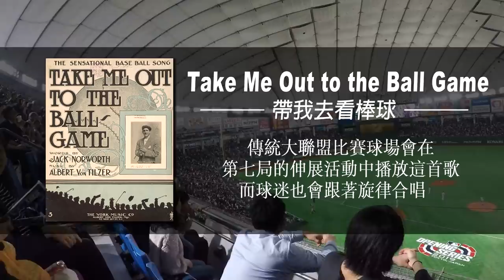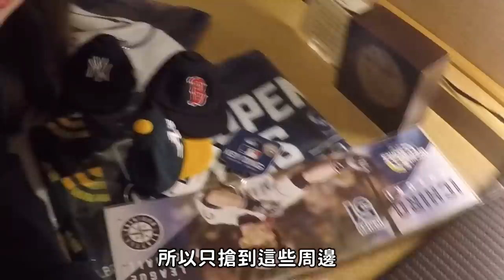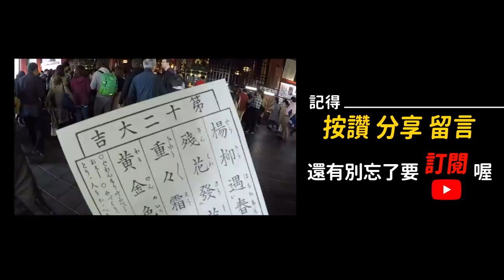【籃籃VLOG-1】我要親眼看到鈴木一朗＃人生第一支vlog#朗神東京引退賽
美國大聯盟MLB在日本舉行開幕戰，四十五歲的「安打之神」鈴木一朗高掛球鞋宣布引退，謝謝你鈴木一朗。

很幸運的能到東京參與這一刻，拍了第一支vlog想與你們分享，希望在未來能有更多人支持棒球，我也會努力拍出好片給大家的！

我是籃籃，不定時更新頻道影片，希望你們會喜歡。

社群追蹤：
im ID : 1358916